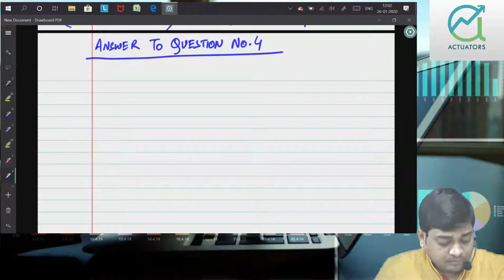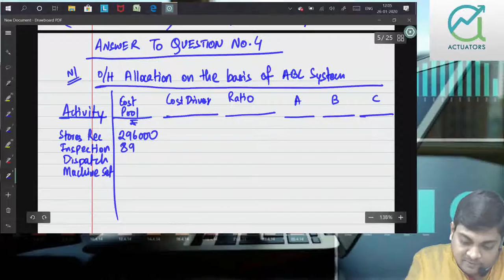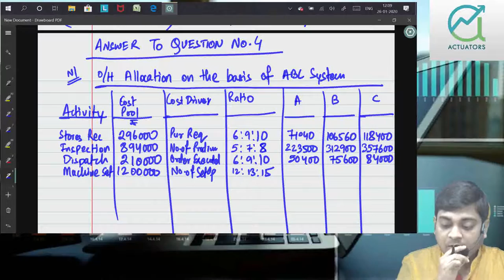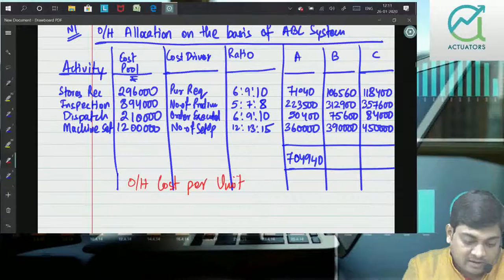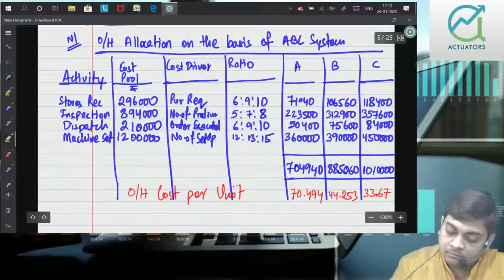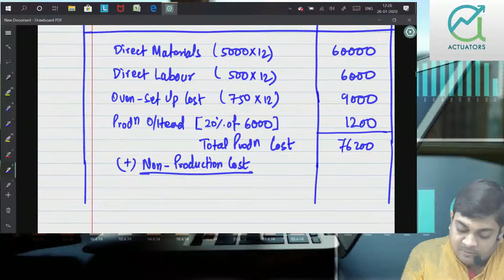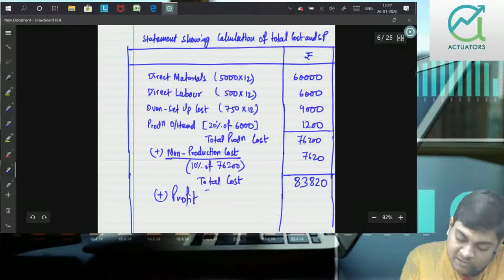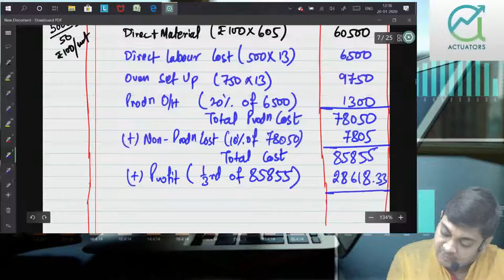Cost Accounting| Revision to Past Papers | May 2018 | Part 2 | CA Ankit Patwari